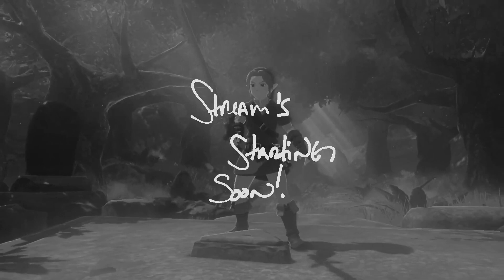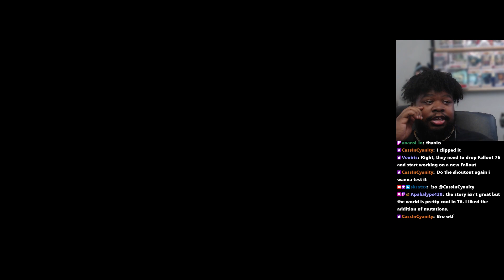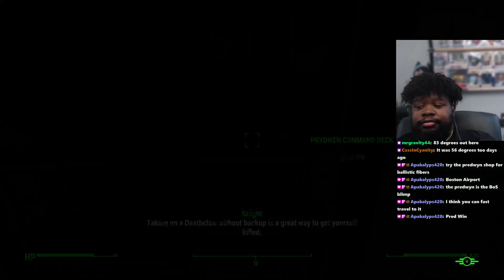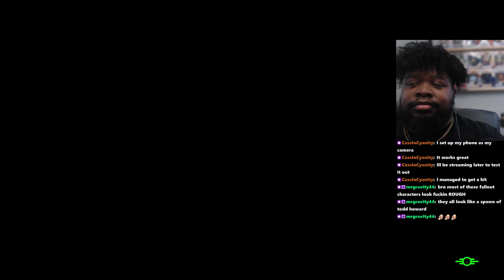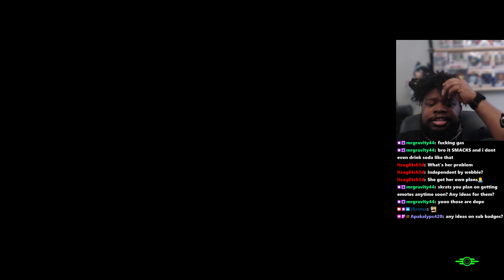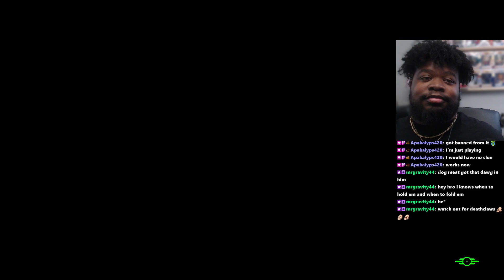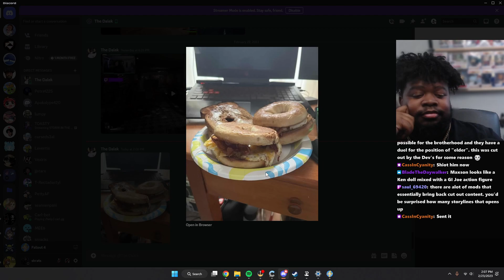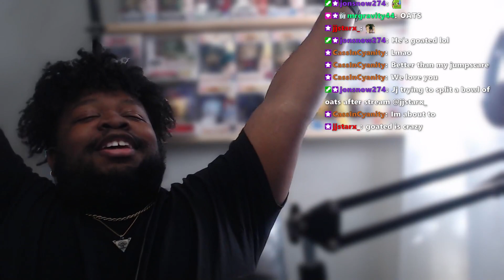[02/23/2023] THE WASTELAND IS BEING INSTITUTIONALIZED 128150